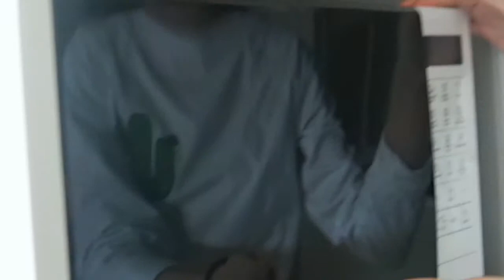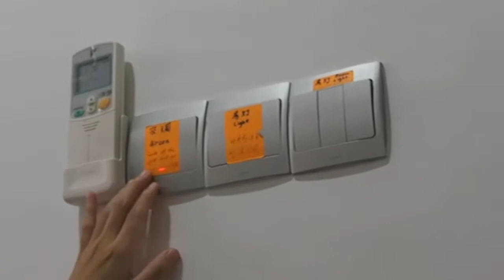Vlog: Room Tour At Imago Shopping Mall Hotel